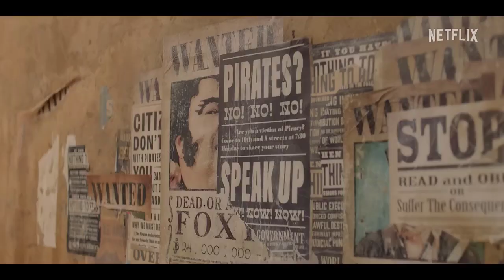One Piece | Official Trailer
Are you going to miss the chance to enjoy great live action movies and series?

30 days Amazon Music Unlimited FREE

Synopsis:
An alternate version of Earth, and one that is currently in the midst of the 'Golden Age of Pirates'. Ruthless cut-throat pirates rule the seas, and only the strongest have the chance to lay claim to the mythical treasure known as 'One Piece' that was left behind by the greatest pirate of them all Gold Roger. Years after the death of Gold Roger, a young boy by the name of Monkey D. Luffy has dreams of raising his own crew, finding One Piece, and declaring himself as Pirate King. After eating a devil fruit that grants Luffy the power to make his body like rubber, it gives him enormous strength and agility. When Luffy finally comes of age, he sets sail from Foosha Village in East Blue and sets upon his grand adventure to become the next Pirate King.

Duration:
Not disclosed.

Main Cast:
Iñaki Godoy, Mackenyu, Emily Rudd, Jacob Gibson, Taz Skylar, McKinley Belcher III, Jandre le Roux, Milton Schorr, Stevel Marc, Peter Gadiot, Craig Fairbrass, Langley Kirkwood, Chioma Antoinette Umeala, Lily Fisher, Sven Ruygrok, Brashaad Mayweather, Celeste Loots, Armand Aucamp.